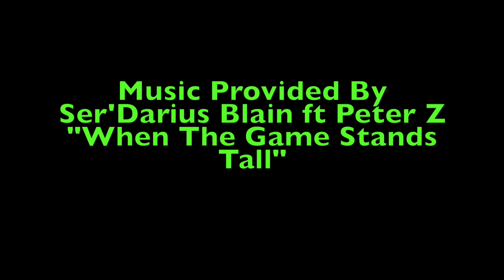Jessie T. Usher 1 on 1 (w/ Host Justin Vaughn)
Jessie Usher
Jessie T. Usher gives a timeless interview. Star of Survivors Remorse, Independence Day Resurgence and then  "When The Game Stands Tall" . Talks acting roots and sooo much more. Be sure to check out this video.